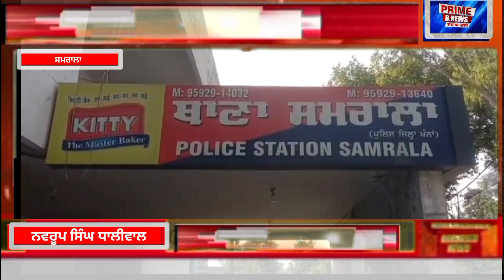ਪੰਜਾਬ ਦੀ ਧੀ ਸੰਦੀਪ ਕੌਰ ਨੇ ਕਨੇਡਾ ਦੀ ਪੁਲਿਸ ਦੇ ਵਿੱਚ ਭਰਤੀ ਹੋ ਕੇ ਪੂਰੇ ਭਾਰਤ ਦਾ ਨਾਮ ਰੌਸ਼ਨ ਕੀਤਾ।